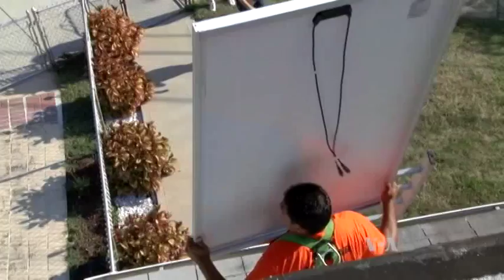Washington Low-income Homes Going Solar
Washington, D.C, is getting closer to the sun – but not in the way you might think. Solar panels on rooftops are gaining popularity in the U.S. capital - and not just among the wealthy. This new technology is also finding its way to less-fortunate neighborhoods and better yet, it’s free. VOA’s Roman Mamonov went to a few homes where solar power is lighting up the neighborhood. Joy Wagner narrates.